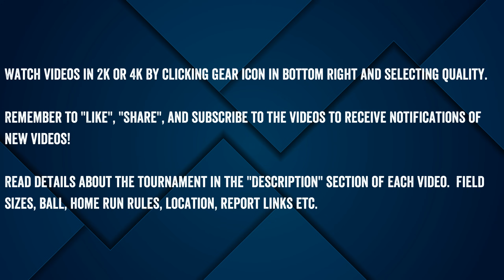Cheap Suits vs Bay Area Legends - 2024 'A' World Semifinal Condensed Game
Cheap Suits/Republic Realty/ESP (CA-A) vs Bay Area Legends (CA-A) - 2024 'A' World Semifinal Condensed Game

10/5/2024 at the Spacecoast Complex in Viera, FL
Field Dimensions 325 feet
80 degrees using the Dudley Pro-M ball with an 12 HR limit.
50 foot pitching rubber, 70 foot bases